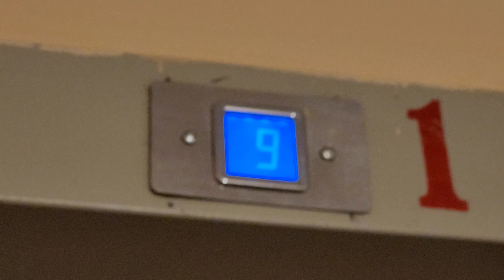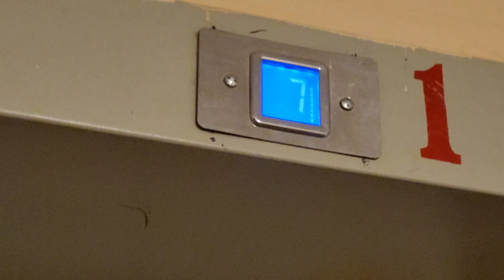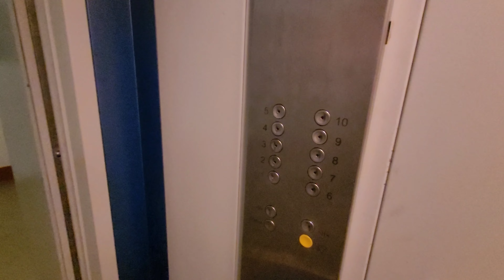Лифт (КМЗ - 2012 г. в.) гробовоз со старыми кнопками! // ул. Георгия Мушникова, 28 (г. Уфа)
Все заходим в мой телеграм канал!
🎥Снято на Samsung Galaxy S20 FE в широкоугольном режиме
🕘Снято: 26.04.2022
🔰Домофон: VIZIT БВД-315
✅Открылся ключом VIZ
🏠О доме:
Тип дома: Здание
Год постройки: 2012 г.
Площадь дома: 20 236,80 м2
Этажей: 11 эт.
Квартир на этаже: 3 квартиры
Статус: Введен в 2012 г.
Кол-во квартир: 260 квартир
Парковка: Отсутствует
Управляющая компания: ООО УК "Альтернатива"
🤔Мнение о лифте, доме:
① Табло в убитом состоянии, звука нету
② Кнопки старого образца, такое редко встречается в лифтах, которые таблом vega
③ У лифта резкая остановка